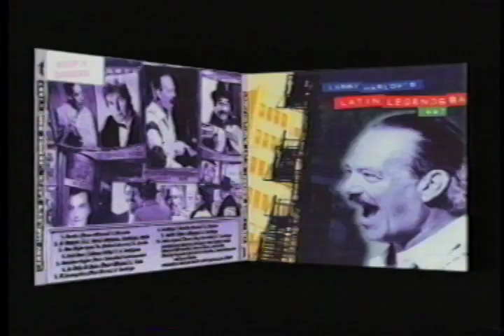LARRY HARLOW & JIMMY SANTI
LARRY HARLOW EL JUDIO MARAVILLOSO DE LA SALSA UNO DE LOS VALUARTES DE LA MUSICA AFROLATINA Y JIMMY SANTI PIONERO DE UNA CORRIENTE MUSICAL LLAMADA LA NUEVA OLA EN EL PERU, TAMBIEN COMPARTIERON CON JULIO CESAR EN LA CAPITAL DEL MUNDO NEW YORK. CABE DESTACAR LA CO-ANIMACION DE MIOSOTIS, MUCHAS GRACIAS.